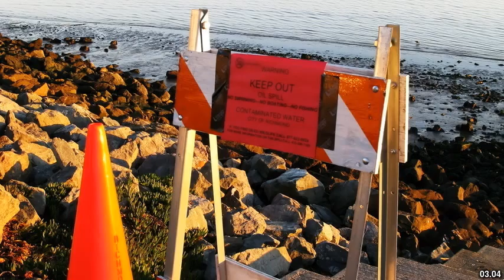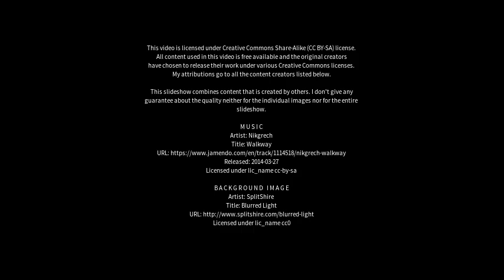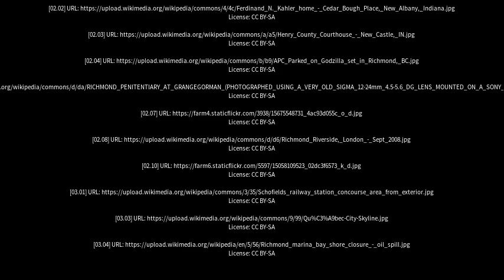Best places to visit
Best places to visit - New-Richmond (Canada) Best places to visit - Slideshows from all over the world - City trips, nature pictures, etc.